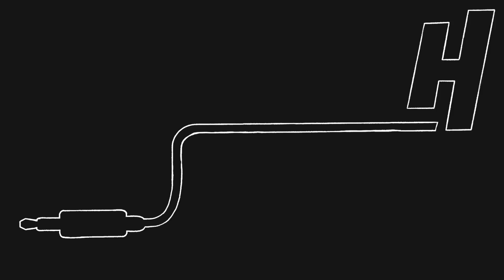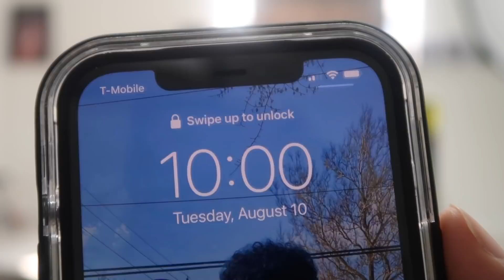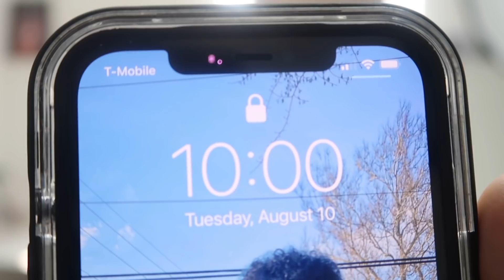TTW BTS Ep 13 "Why they call em SLIDERS?"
Thumbnail : @QuintonKole

Intro graphic : @charliemakesart